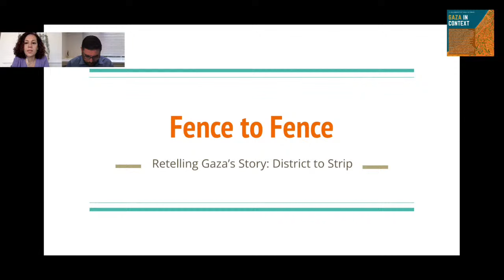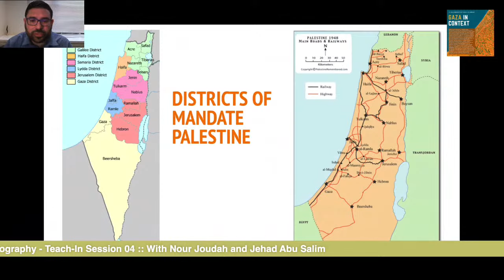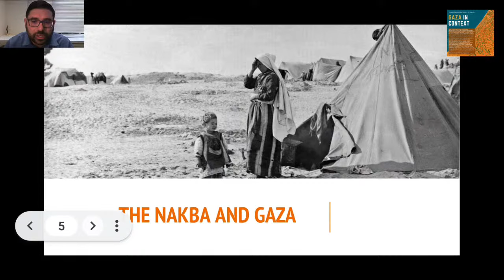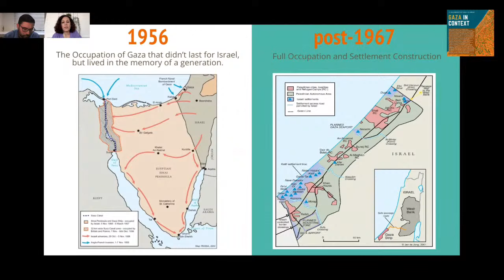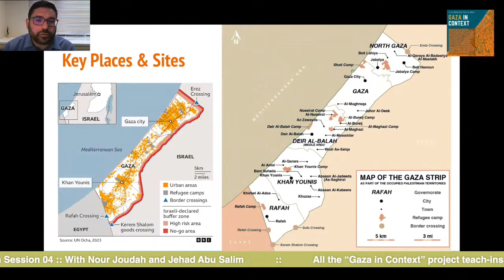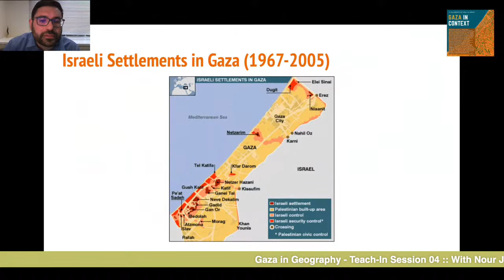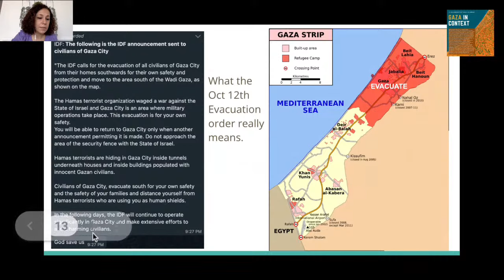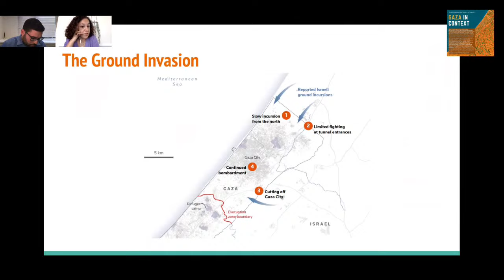Gaza in Geography Featuring: Nour Joudah, Jehad Abu Salim; Moderated by: Bassam Haddad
Teach-In Session 04

This teach-in will contextualize the geography of Gaza historically as the once largest district in Palestine to its present day as a besieged Strip. Holding significantly less geographic familiarity than the West Bank with the larger public, we will also break down the significance of the current evacuation line at Wadi Gaza, what the current displacements will mean for Palestinians in the Gaza Strip moving forward, and how the ongoing ground invasion is evolving.

Gaza in Context Collaborative Teach-In Series

The co-organizers below are convening weekly teach-ins and conversations on a host of issues that introduce our common university communities, educators, researchers, and students to the history and present of Gaza, in context.

Co-organizers: Arab Studies Institute, Georgetown University’s Center for Contemporary Arab Studies, George Mason University’s Middle East and Islamic Studies Program, Rutgers Center for Middle Eastern Studies, Birzeit University Museum, Harvard’s Center for Middle Eastern Studies, Brown University’s Center for Middle East Studies, University of Chicago’s Center for Contemporary Theory, Brown University’s New Directions in Palestinian Studies, Georgetown University’s Center for Muslim-Christian Understanding, Simon Fraser University’s Centre for Comparative Muslim Studies, Georgetown University-Qatar, American University in Cairo’s Alternative Policy Studies, Middle East Studies’ Global Academy, University of Chicago’s Center for Middle Eastern Studies, CUNY’s Middle East and Middle Eastern American Center, George Mason University’s Center for Global Islamic Studies, University of Illinois Ghicago’s Arab American Cultural Center, George Washington University’s Institute for Middle East Studies Gaza in Context: Teach ins